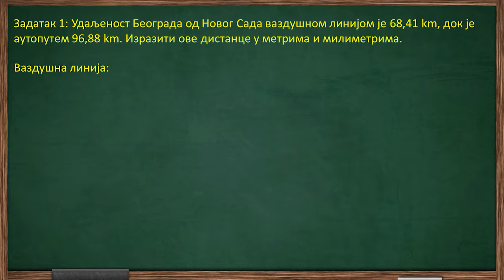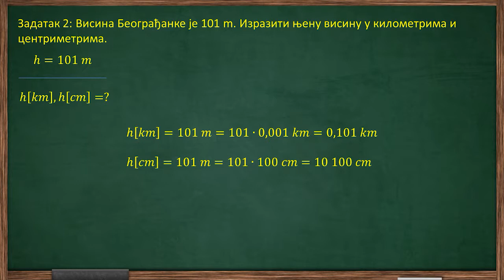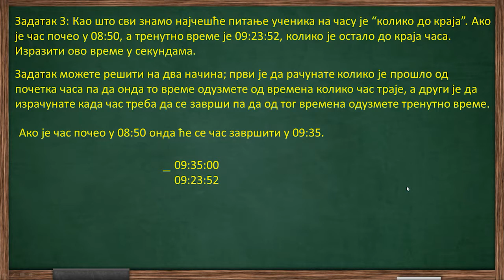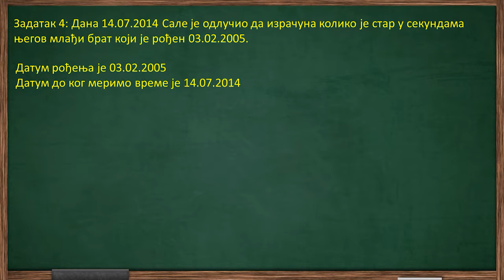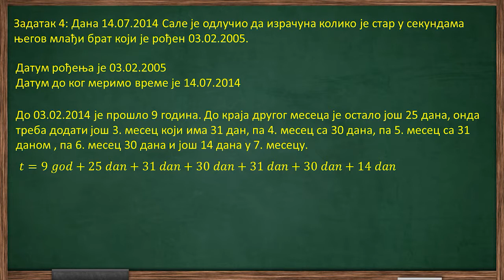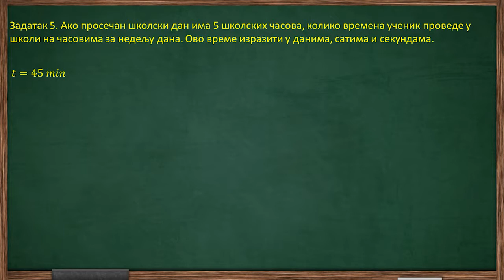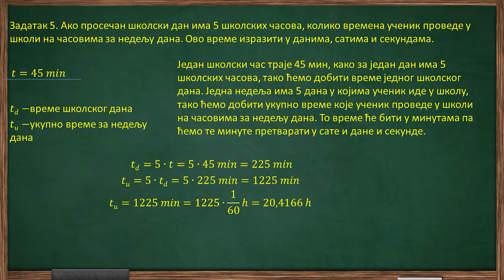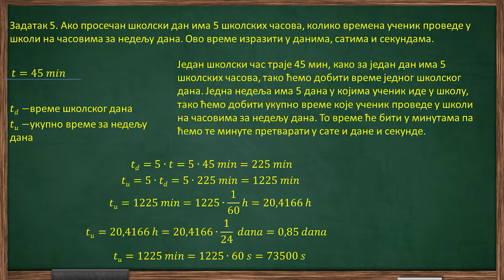Merenje - zadaci 2. deo - Fizika za 6. razred (#28) | SuperŠkola